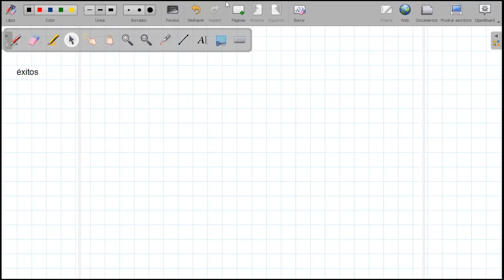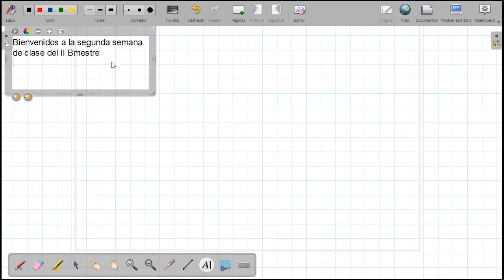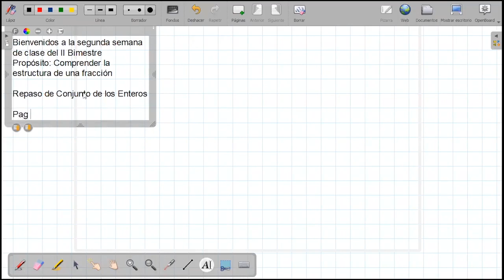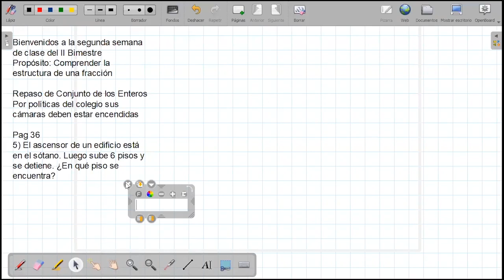Tema: Introducción al conjunto de los fraccionario - Aritmética - 1ero SECUNDARIA - 26/05/20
Tema: Introducción al conjunto de los fraccionario
Área: Aritmética
Grado: 1ero SECUNDARIA
Fecha: 26/05